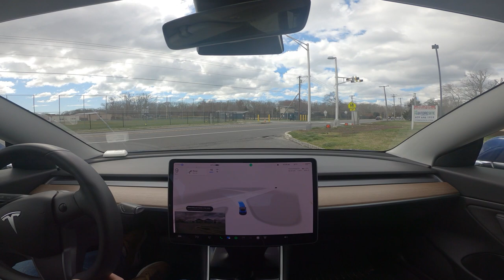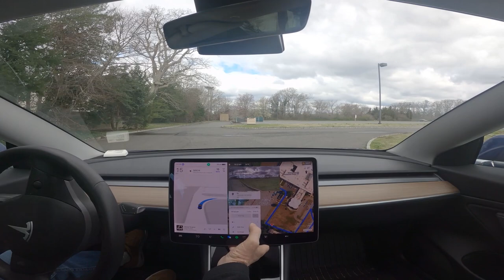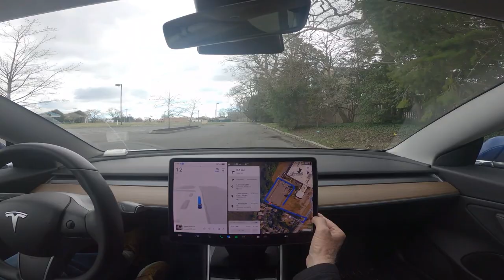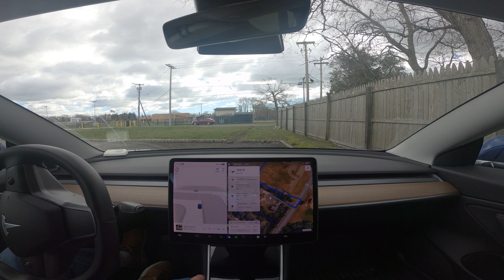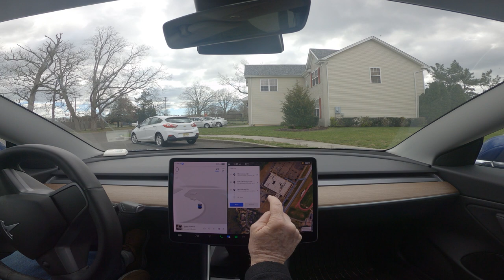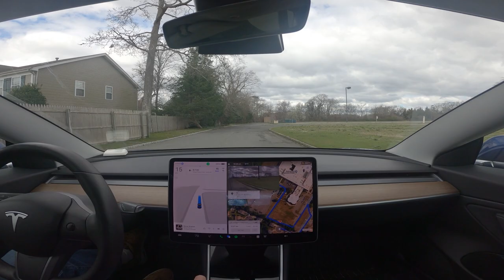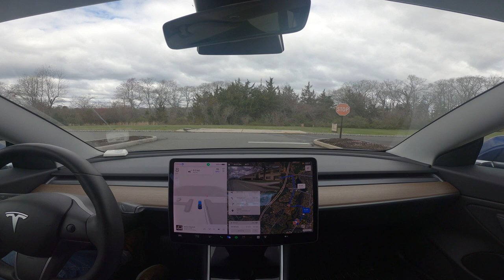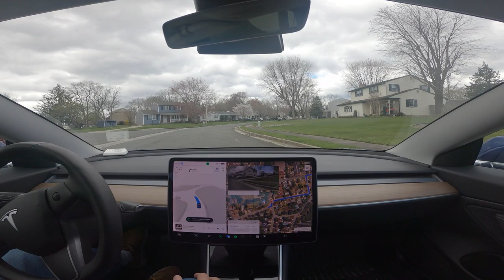Tesla FSD Supervised 12.3.3 Hodge Podge that turned to a complete drive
Had trouble in parking lots, once it found it's way out it did great but needs more work in Parking lots.